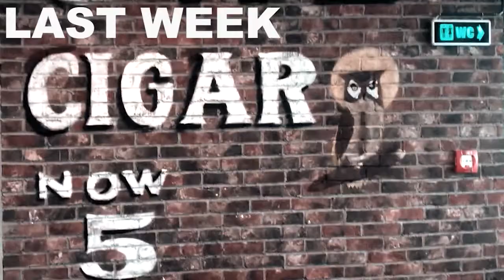Untouchable Money in Mosaic Art // Art Vlogs 266 // Ayhan Keser